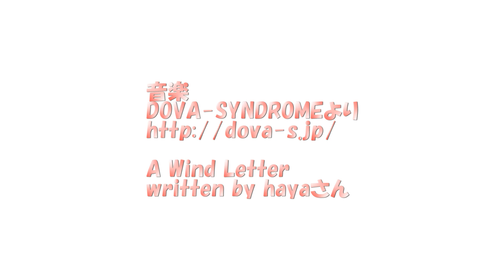【地域猫】猫マスター「しんちゃん」に期待してます。【魚くれくれ野良猫】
チーモモもクロロもはじめにお膝アトラクションに成功したのは、「しんちゃん」です。
「しんちゃん」は土日に必ずと言っていほど猫達に会いに来てくれます。
大変ありがたいと思っております。
そして、一番長く河原で猫と触れ合っているのも「しんちゃん」です。
まさに猫マスター・・・
今度は、キューを何とか人に慣れさせて欲しいですね。
シロは、びっこを引いてますが、お膝アトラクションにも来てくれるし、食欲も旺盛です。
順調に回復していおりますのでご安心ください。